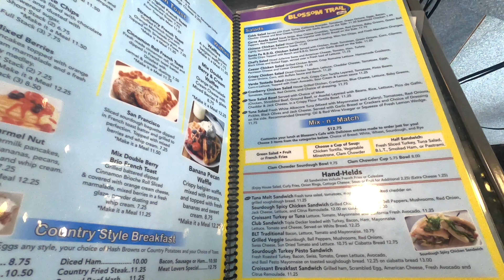Best of Blossom Trail Cafe | Delicious Food, Cozy Ambiance, & Unforgettable Experience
Welcome to Blossom Trail Cafe – your go-to spot for delectable dishes, a cozy atmosphere, and an unforgettable dining experience! Whether you're a foodie looking for the next best meal or simply in search of a relaxing place to unwind, Blossom Trail Cafe has something special for everyone.

In this video, we'll take you on a culinary journey through our menu, featuring:
🍽️ Mouth-watering breakfast specials
🥗 Fresh and healthy lunch options
🍰 Decadent desserts that will satisfy your sweet tooth

Discover why Blossom Trail Cafe is a local favorite and a must-visit destination for both residents and visitors. With our friendly staff, charming decor, and commitment to quality, you'll see why we are more than just a cafe – we're a community hub.

Timestamps:
0:00 - Introduction to Blossom Trail Cafe
1:30 - Breakfast Delights
3:45 - Fresh and Healthy Lunch Options
6:15 - Indulgent Desserts
8:00 - Customer Testimonials
10:00 - Closing Thoughts and Visit Invitation

Blossom Trail Cafe, best cafe, local cafe, delicious food, cozy ambiance, dining experience, breakfast specials, healthy lunch, decadent desserts, foodies, community hub